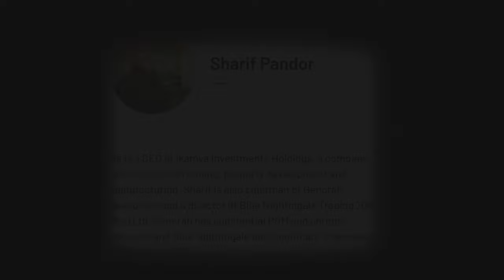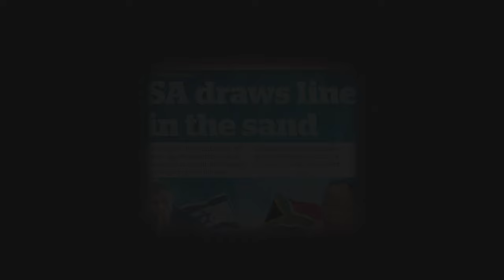How Naledi Pandor won the hearts of many South Africans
Dr Naledi Pandor True Story